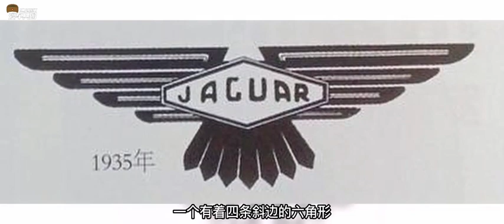近百年的汽车品牌，捷豹如何完成蜕变？